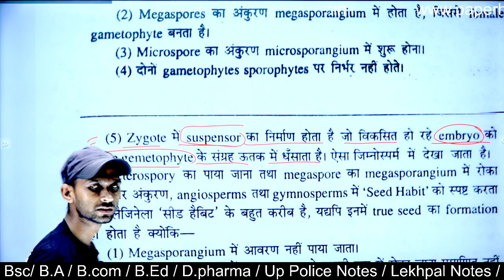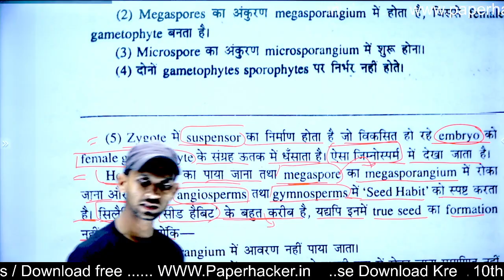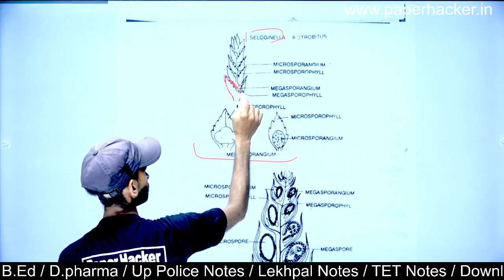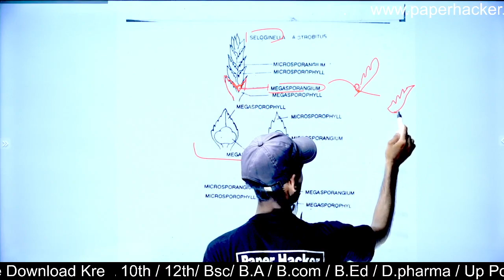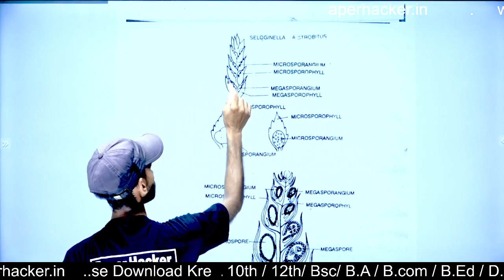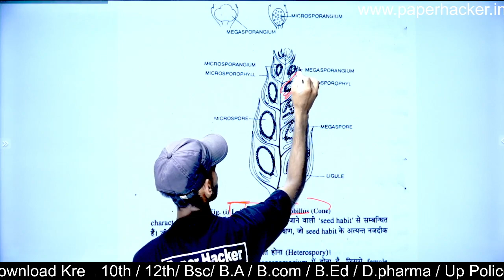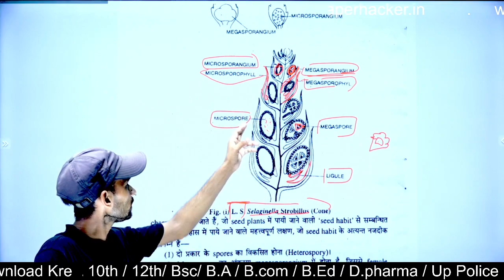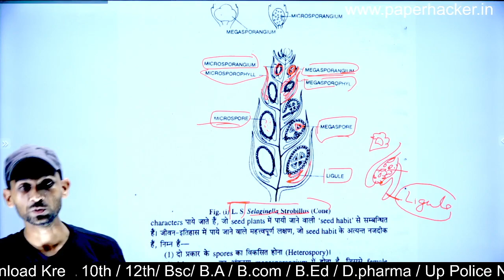14.टेरिडोफाइट्स में विषमजाणुता तथा बीज स्वभाव के संदर्भ में निबंध, Bsc 2nd semester Botany